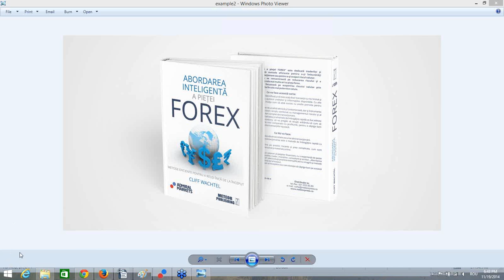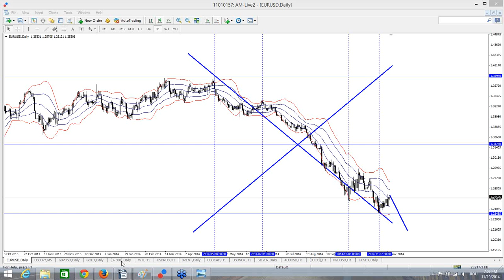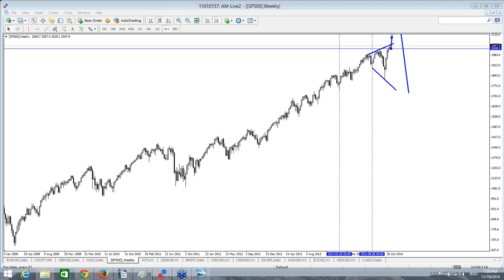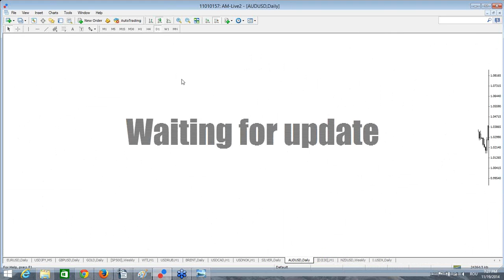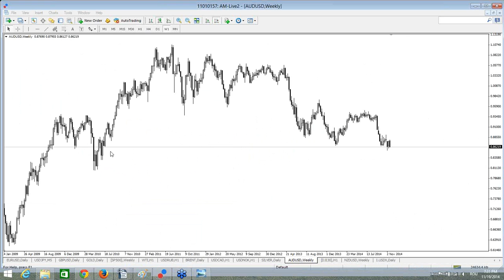Analiza Tehnica din 19 noiembrie 2014 cu Cristian Cochintu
Cristian Cochintu, analist Admiral Markets prezinta principalele tendinte prezente in piata.